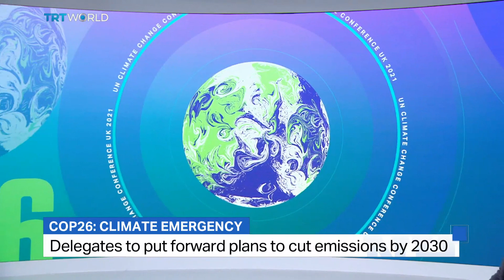Delegates from nearly 200 countries attend climate summit in Glasgow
Dubbed the ‘last best hope to save the planet,’ the COP26 climate summit is now under way in Glasgow. Leaders from all around the world are attending the two-week-long UN conference. Climate activist Chittranjan Dubey explains what's at stake.